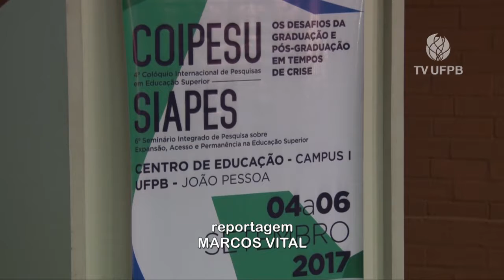UFPB Acontece - COIPESU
A UFPB REALIZOU ESTA SEMANA O QUARTO COLÓQUIO INTERNACIONAL DE PESQUISAS EM EDUCAÇÃO SUPERIOR – COIPESU.